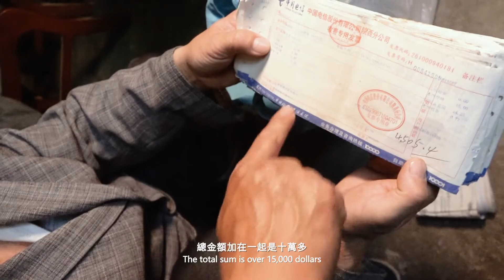Ants Dynamics trailer [documentary on labor right movements with performance art in China]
This documentary tells the story of the Chinese labor right movements. These protests are presented in the form of performance art, showing the current state of law and politics in China.

SYNOPSIS

In 2008, in order to improve the basic rights of workers in mainland China, the government enacted a new labor law. However, the senior workers of the state-owned company China Telecom accidentally discovered that the company did not pay for their employees’ pension insurance. As a result, they would face the serious consequences of having no support for them after retirement. Therefore, they began to ask the company to pay, but the problem has not been resolved.

Under the current situation of China’s official power over the law, this group of senior workers has gone through nearly a decade of arduous and long petitioning and rights protection processes. Yet they were discharged in 2016 when about to retire. Forced into desperation, they filed a lawsuit against China Telecom in court the following year.

In 2018, some artists participated in the rights protection activities of China Telecom workers in the form of performance art to support their struggle. As the investigation went on, various contradictions began to appear. The reality is more complicated than the artists imagined.

INFORMATION

2 hours 0 minute | English & Traditional Chinese subtitles | HD (1920×1080)
China | 2019

AWARDS & FILM FESTIVALS

1. Official Selection of New Asian Currents, 2021 Yamagata International Documentary Film Festival
2. Official Selection, 2020 DMZ International Documentary Film Festival

HIGHLIGHT ENDORSEMENT

"Freed from the shackles of direct cinema, this work may be a new coordinate in the independent documentary progress in China."
Shi Wenhua, Assistant Professor at the University of Massachusetts Boston

"Ants Dynamics has a powerful artistic representation, showing the dignity of rights protection workers."
Zeng Jinyan, Post-doc Fellow at the Lund University

REASONS FOR RECOMMENDATION

1. This film reveals how ordinary people resist and save themselves when they encounter various injustices in a society ruled by men instead of law.
2. From this documentary, we can see artists express their concern for social issues and appeal to the public through their creative works.
3. Ants Dynamics' politically charged style makes it a riveting and powerful experience.